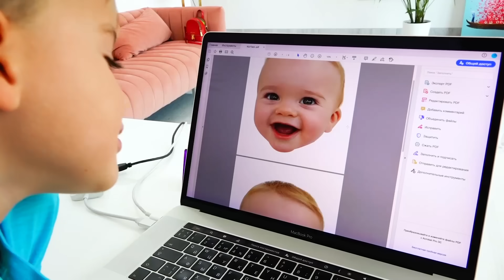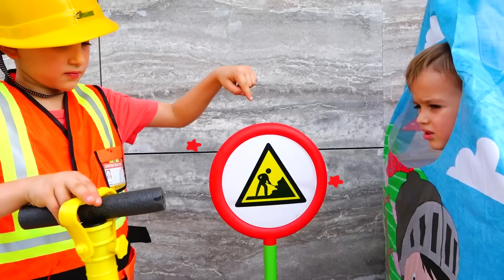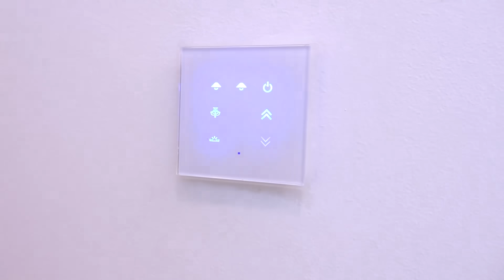فلاد ونيكي يتظاهران باللعب مع الطفل كريس | قصص مضحكة للأطفال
تجميع مقاطع فيديو جديدة للأطفال مع الطفل كريس